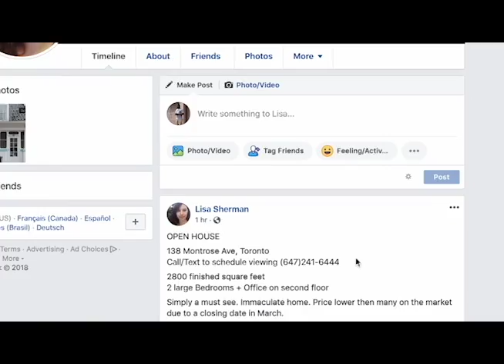Malcolm Roberts - demo